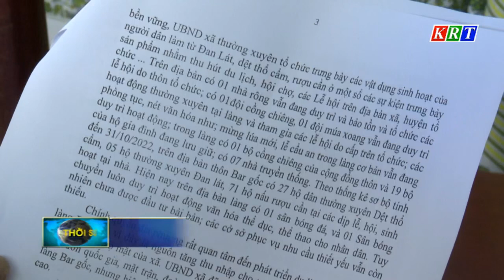Kiểm tra công tác bảo tồn, phát huy giá trị văn hóa truyền thống